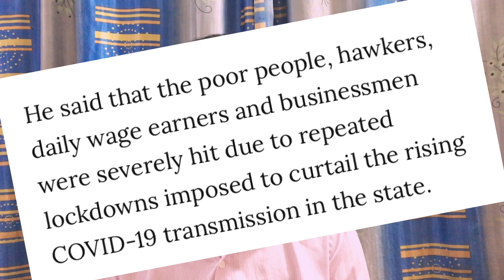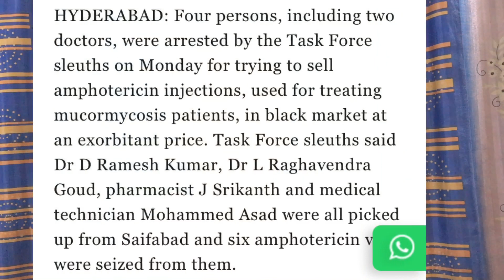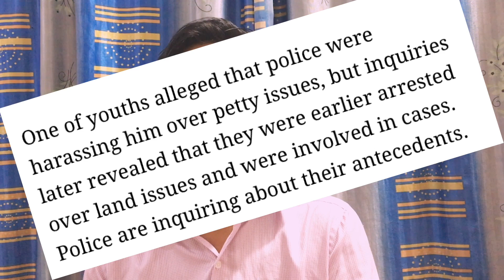EP 11 Latest News in Nagamese [Aloto Naga TV]